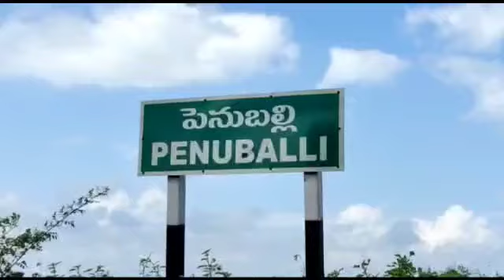ఇక్కడ వారం రోజుల క్రితం రోడ్డు ఉండేది.. నమ్మండి.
పెనుబల్లి వద్ద గండిపడ్డ రహదారిని పరిశీలించిన ఆర్ అండ్ బి అధికారులు
పెన్నా వరదల ధాటికి బుచ్చిరెడ్డిపాలెం మండలం పెనుబల్లి గ్రామం వద్ద దెబ్బతిన్న రహదారిని ఆర్ అండ్ బి డిఈ నరేంద్ర పరిశీలించారు. రహదారికి గండి పడిన చోట తాత్కాలికంగా మార్గం ఏర్పాటు చేసేందుకు చర్యలు తీసుకోవడంపై స్థానిక అధికారులతో చర్చించారు. వరదలకు దెబ్బతిన్న రహదారిని పునరుద్ధరించేందుకు చర్యలు తీసుకుంటున్నామని ఆయన తెలిపారు. రహదారి పునరుద్ధరణకు 60 లక్షల రూపాయలు ఖర్చు అవుతుందని అంచనా వేస్తున్నామని.. ఆ మేరకు ప్రతిపాదనలు సిద్ధం చేస్తున్నామని తెలిపారు. అయన వెంట స్థానిక సర్పంచ్ పెంచలయ్య, ఆర్ అండ్ బి ఏఈ శ్రీనివాసులు తదితరులు ఉన్నారు.